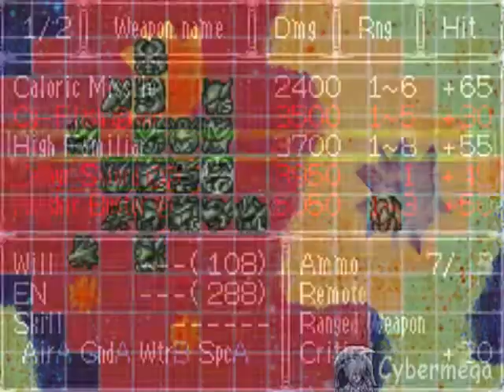Super Robot Taisen OG2 Ch42 part 3 1 down ...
out of the rest.. Takes a while AND the will gains are Low D: ..

oh yeah decided to slow down nearly at the end :D